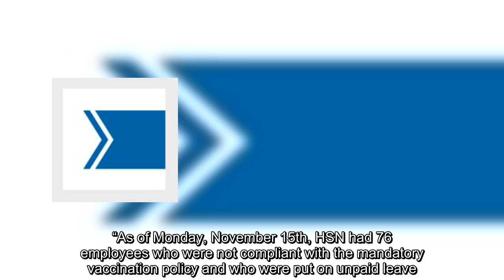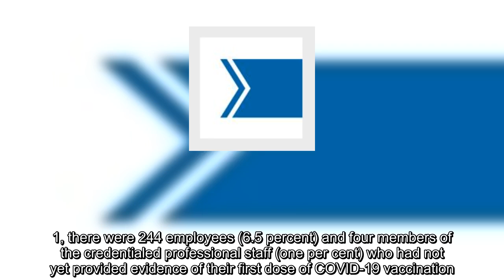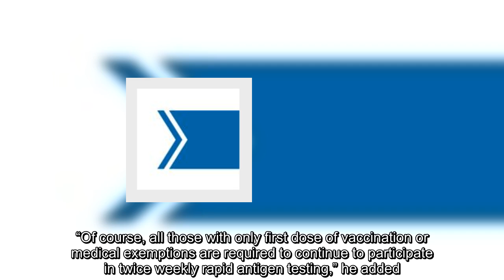Dozens of Health Sciences North employees put on unpaid leave for not having COVID-19 vaccines